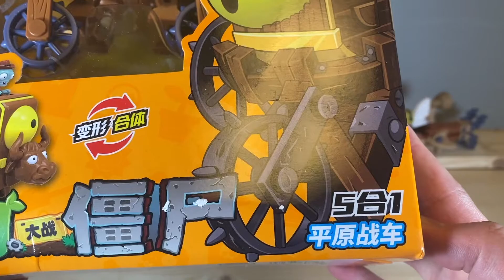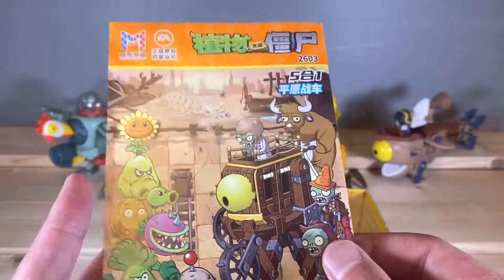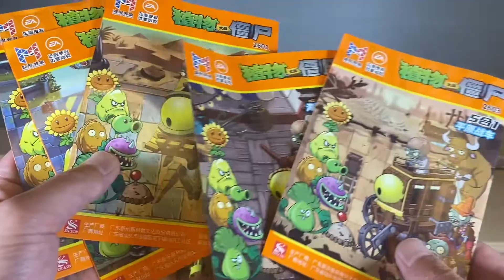【海外TOY】NO5 トランスフォーマーみたいな おもちゃ XINLEXIN TOYS 5体合体で巨大ロボット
検索は【今更玩具】【海外TOY】など